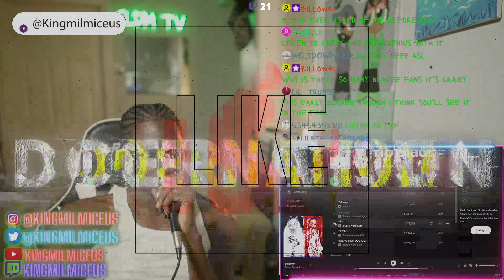The 8 God Reacts to: Rip Bladee